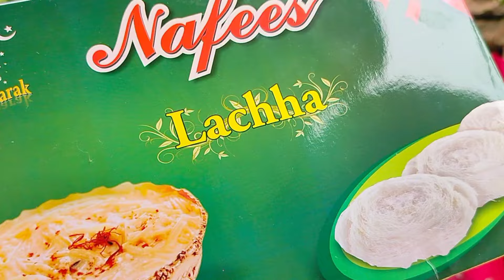Eid এর দিন টা কিভাবে কাটালাম [ Eid ul adha ] 2k24